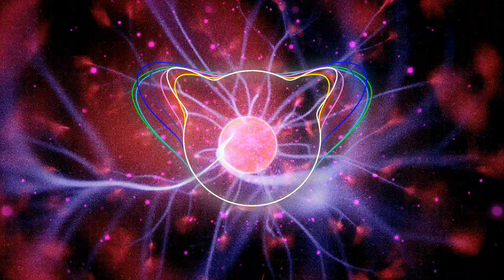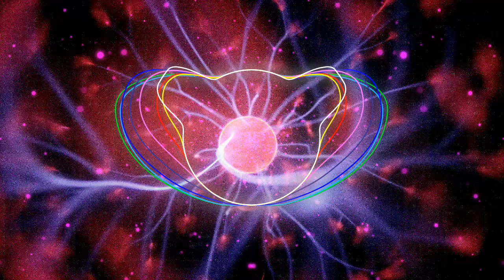Illusion [Free Copyright!] [Dance & EDM]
Welcome to The Free Music Co! TFMC

Remember to read each description for additional specifications about the artists
(We have some content with copyright for your enjoyment)

We want to give you the best content. We want you free.
¡Bienvenido a The Free Music Co! TFMC
Siéntete libre de usar toda la "música sin derechos de autor" que tenemos para que escuches o para tu propio contenido/proyecto

Recuerda leer cada descripción para obtener especificaciones adicionales sobre los artistas.
(Tenemos algún contenido con derechos de autor sólo para que lo disfrutes)

Te queremos brindar el mejor contenido. Te queremos libre.